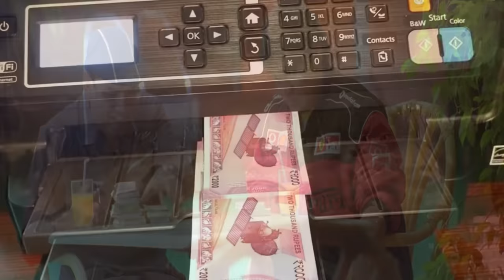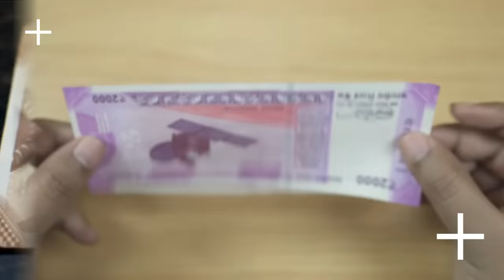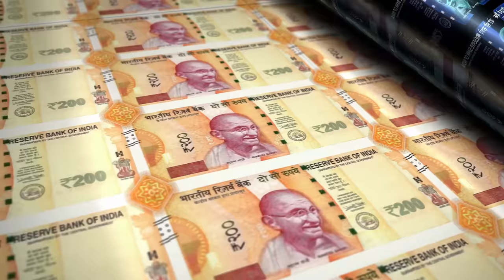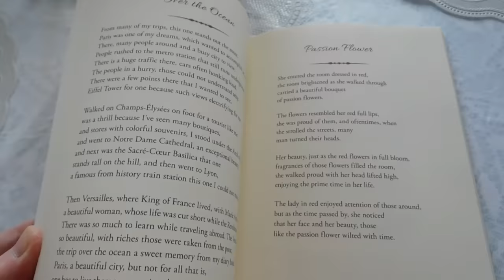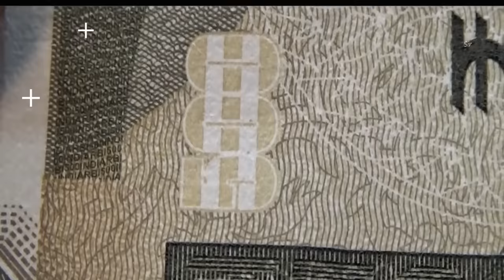भारत में पैसा कहा और कैसे छपता है | Indian Note Printing Video | Note Printing Press In India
भारत में पैसा कहा और कैसे छपता है | नोट छापने वाली मशीन | PRINTING OF MONEY IN INDIA | Note Printing Press In India | Indian Note Printing Video

Gyansome tv | Facts in Hindi | Indian Currency | Gyansome | Note printing | Indian Note Printing Process
In today’s video you will get to know that how Indian notes are printed and we will see complete printing process of Indian currency. Indian note complete Printing process.
जानिए हमारे देश का पैसा कैसे और कहां बनता है | नोट कहां और कैसे छपते हैं | नोटों को छपते देखिये | पैसे छपने का live वीडियो.

• Where is note printed in India?
Currency notes are printed at the Currency Note Press in Nashik, the Bank Note Press in Dewas, the Bharatiya Reserve Bank Note Mudran (P) Ltd at Salboni and Mysore.

Note printing press in india
Fake note printing machine
Indian note printing machine
Indian currency notes
Indian currency printing videos
New notes indian currency
Currency printing in india’
Fake currency printing
How to make money
Money printing machine in india
Printing money
Reserve bank of india
Indian rupee
Paisa banana
Currency printing process
Indian currency printing paper